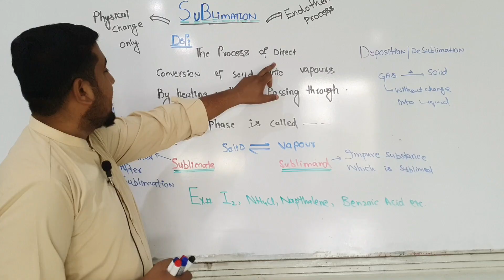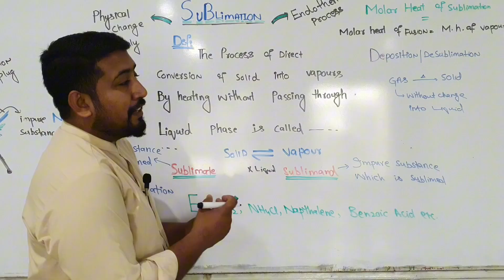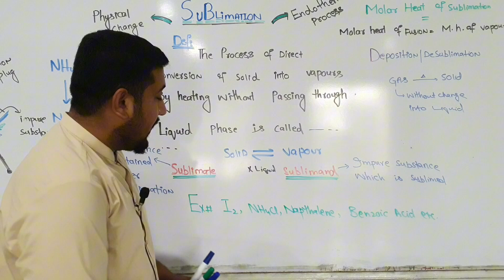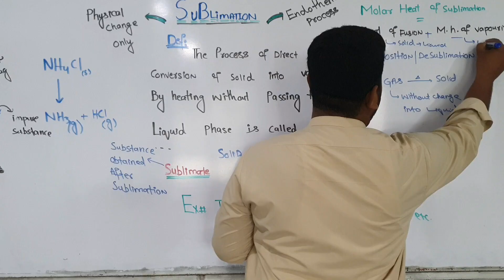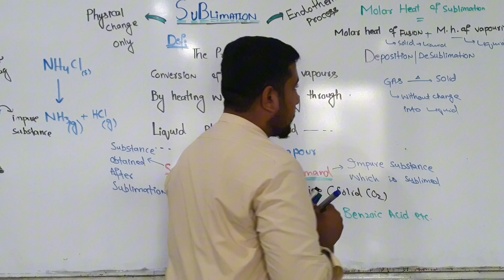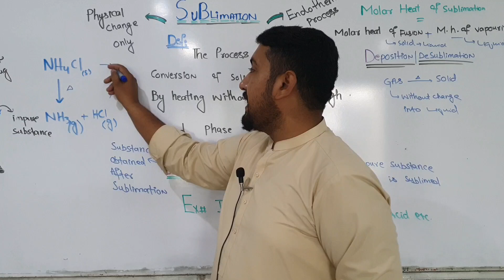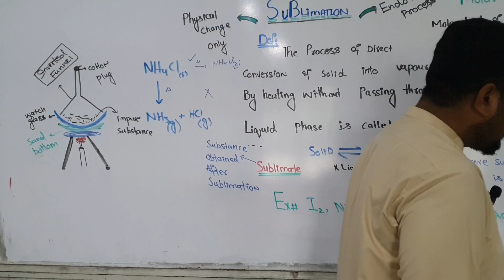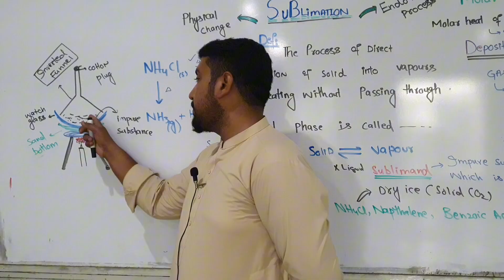Sublimation | what is Sublimation | Deposition or Desublimation | First year class